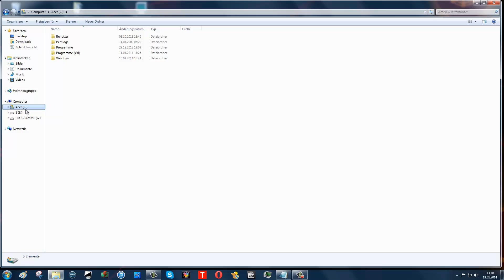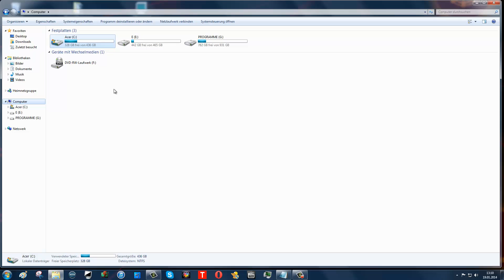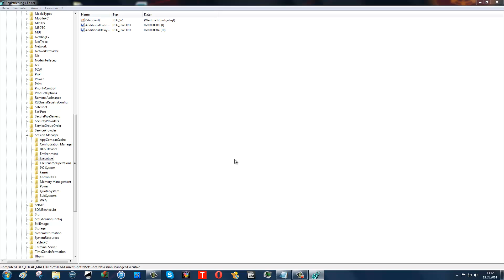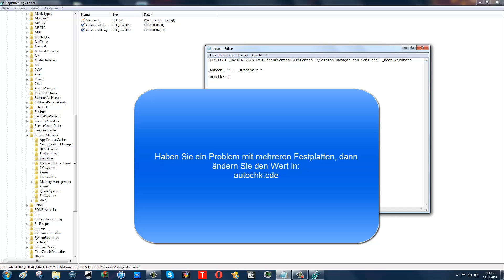Windows 7/8 Datenträgerüberprüfung deaktivieren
Wenn ein Fehler mit der Fesplatte vorliegt, dann wird beim jeden Starten von Windows eine Datenträgerüberprüfung gestartet. Sie können zwar im Arbeitsplatz die Festplatte auf Fehler überprüfen, und es werde keine Fehler angezeigt, aber dennoch kommt immer wieder die Datenträgerüberprüfung. Durch einen kleinen Eintrag in der Registry, lässt sich dieses Problem beheben.

Drücken Sie die Windows Taste + R
Tippen Sie nun regedit im Fenster ein
Suchen sie nun folgenden Schlüssel und Unterschlüssel
HKEY_LOCAL_MACHINE\SYSTEM\CurrentControlSet\Contro l\Session Manager den Schlüssel „BootExecute":
Im rechten Fenster verändern Sie nun den Wert autochk in autochk:c um
C steht für die betroffene Festplatte. Wenn ein Fehler bei mehreren Festplatten vorliegt, dann muss der Wert auch so geändert werden. Als Beispiel:
autochk:cde

Schließen Sie den Registrierungseditor, und Starten Sie den PC neu. Nun wird die Datenträgerüberprüfung nicht mehr gestartet.

Equipment

Meine Kamera
Mein Mikrofon
Mein Stativ
Meine Software
Meine Software
Meine Beleuchtung
Meine Videoleuchte